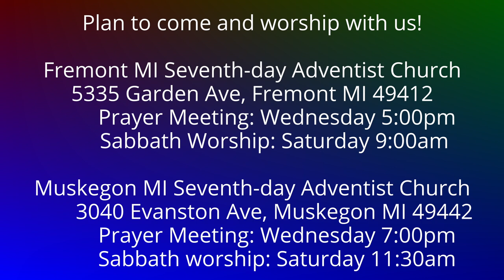To the Philippians 4:21-23 Even in Caesar's Household?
Christianity is finding ts way into every place--even Caesar's household...